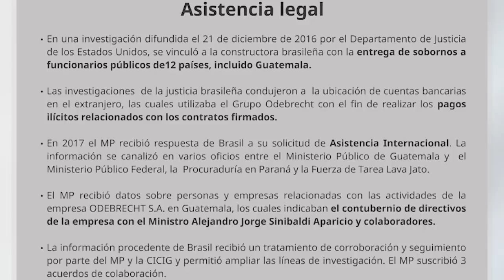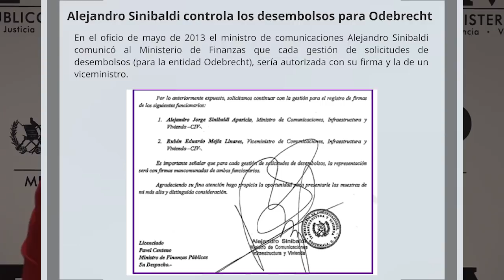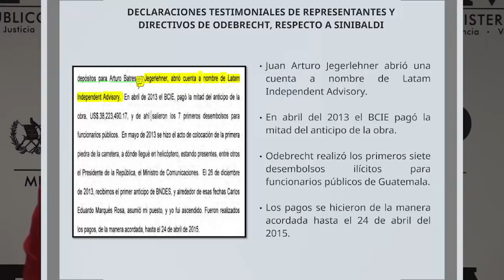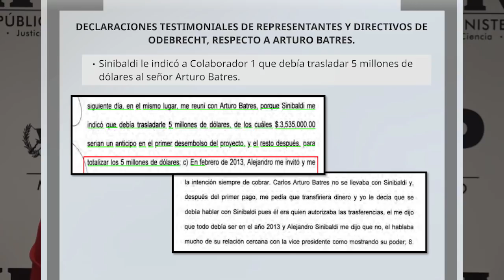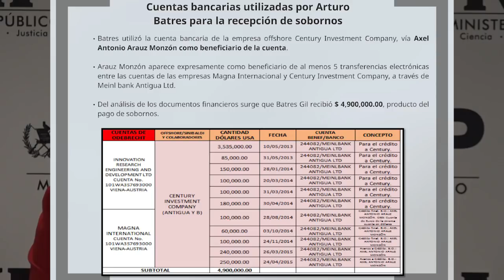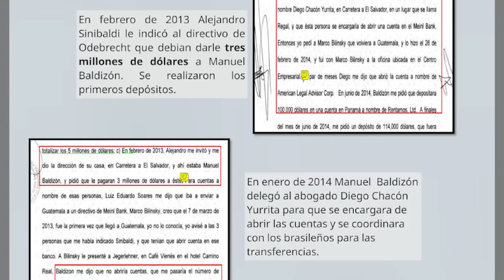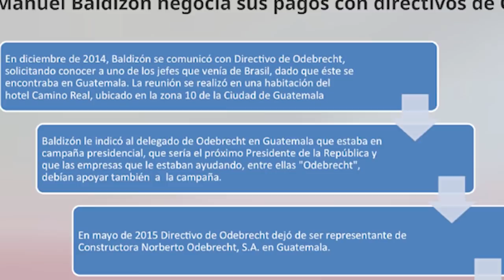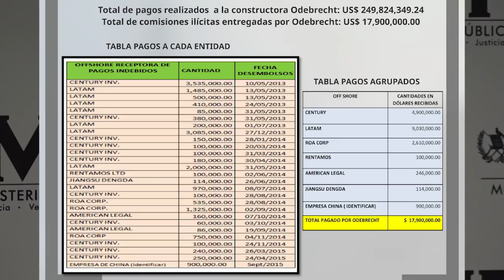Caso Odebrecht: Sinibaldi y Baldizón habrían recibido millonario soborno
El Ministerio Púbico por medio de la Fiscalía Especial Contra la Impunidad, en coordinación con la Comisión Internacional Contra la Impunidad en Guatemala, -CICIG-, desarticularon mediante una minuciosa investigación, una estructura criminal que habría recibido millonario soborno de la Constructora brasileña Odebrecht, utilizando como fuente principal el Ministerio de Comunicaciones, Infraestructura y Vivienda (Micivi).

Derivado de las investigaciones, el pasado sábado 20 de enero de 2018, la FECI en coordinación con la CICIG, realizaron 10 allanamientos. nueve en el departamento de Guatemala y uno en el departamento de El Quiché. Lo que dejó como resultado, la captura de Jorge Eduardo Antillón Klüssmann y Diego Chacón Yurrita, ambos señalados por el Ministerio Público de los delitos de asociación ilícita y lavado de dinero u otros activos.